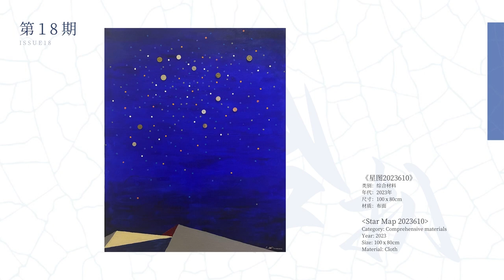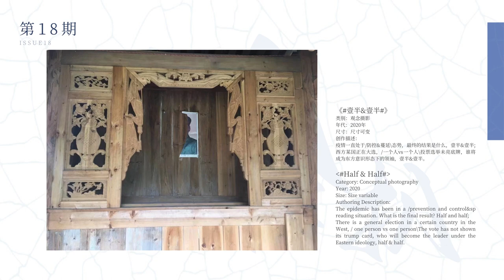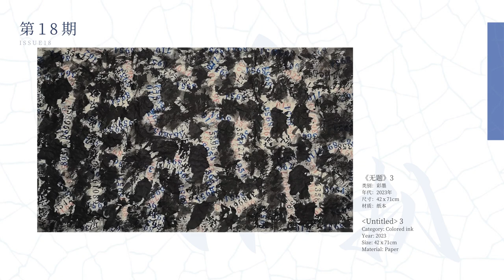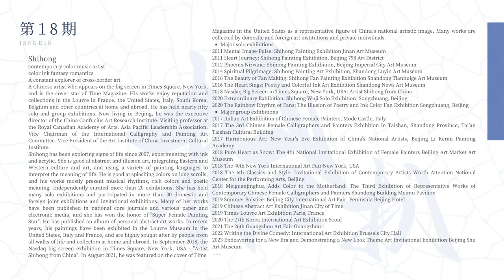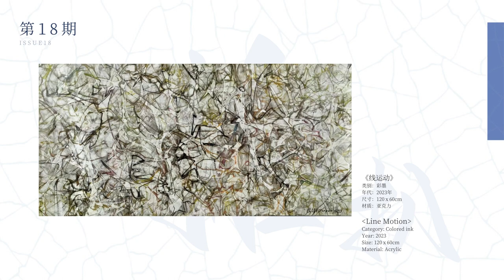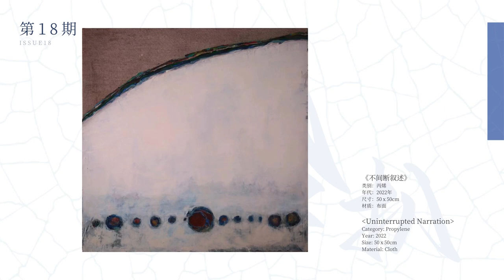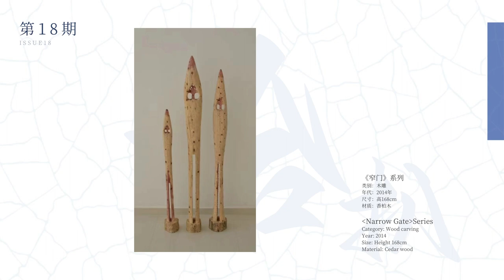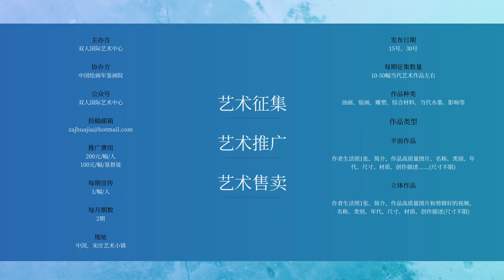第18期双人国际当代艺术线上邀请展Season 18 Double International Contemporary Art Online Invitational Exhibition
中国后宋庄艺术时代
        双人国际当代艺术线上邀请展，致力于打造线上国内外的艺术家和艺术品的推广和销售，让艺术走向世界，借用世界的艺术宣传平台和售卖平台进行推广，也和国际的一些艺术画廊和艺术机构合作推广，让艺术走向世界。
        2023年疫情刚刚稳定，中国的当代艺术发展一直是一个复杂的问题，艺术的发展一直是一个和大众传统思维相对立和矛盾的趋势，当代艺术也随着时代引领着世界的发展。当代艺术是一种难懂的艺术，需要拥有一定艺术修养的人才能够明白其中的艺术生命价值，和传统的表面艺术是不一样的，更具有深层的思想境界和深层的意义，这是很考验一位艺术家的艺术修养。对于当代艺术，我为什么要做线上展，我有很多个原因，1，疫情刚结束，对于人的精神压力是非常大的，当代艺术让人停下来欣赏和思考人生的意义，让人脱离浮躁空间。2，国外艺术市场的探究，我们一直生活在一个网络闭塞的时代，不知道外面世界发生什么或已经发生了什么，或者将要发生什么，这些思维对于我们是很缺乏的，我们一直在当一个井底之蛙的角色。3、信仰问题，我们的信仰应该处在一种错误的状态，物质世界的信仰是错误的引导我们走错方向，让我们悖逆这个世界的造物主，艺术是精神世界和意识世界的作品，非只有物质世界的产物。做这个当代艺术线上邀请展是为了能够更好的让人去享受艺术和思考艺术，让艺术促进人的物质和精神世界的健康发展。

订购须知：
所有作品都是艺术家原创艺术作品（非一次性商品化商品，非市场艳俗行画商品），所有作品都是有收藏价值的艺术作品，可供藏家向艺术家订购不同尺寸的艺术作品，按艺术家创作风格均可订购（人物、抽象、雕塑等艺术作品），创作时间按照艺术家创作时间时间为准，不同艺术家有不同创作时间。

收藏须知：
艺术作品收藏，当前宣传页面为艺术家每人一幅创作作品，更多作品可让宣传方通过微信联系发送图片，选择自己喜欢的艺术作品进行收藏。可线下对接宣传方“赵老师”（微信：BEFPPPPP57或微信：pipanxingyishujia）进行线下对接收藏艺术家作品。

Ordering information:
All works are the artist's original works of art (non-disposable commercial goods, non-market gaudy goods), all works are works of art with collection value, and collectors can order works of art of different sizes from the artist, according to The artist's creativ -e style can be ordered (art works such as figures, abstraction, sculpture, etc.), the creation time is based on the artist's creation time, and different artists have different creation time.

Collection notice:
Collection of works of art, the current promotional page is for each artist to create a work, more works can be sent by the propaga -ndist through WeChat contact and pictures, and choose the works of art you like for collection. You can contact the propagandist "Mr. Zhao" (WeChat: BEFPPPPP57 or WeChat：pipanxingyishujia) offline to receive works of Tibetan artists.

参展艺术家
Participating artists

总策划
General plan
赵阿继
Andy Edward Zhao

策展人
curator
赵阿继
Andy Edward Zhao

组委会
Organizing committee
车保田、刘景路、赵阿继、赵德伟、赵志刚(字母排序)
Baotian Che,Jinglu Liu,Andy Edward Zhao,Dewei Zhao,Xuemin Zhao,zhigang Zhao(Alphabetically)

主办方
双人国际艺术中心

协办方
中国绘画年鉴画院

推广费用
200元/幅/人
100元/幅/基督徒

每期宣传
1/幅/人

每月期数
2期

地址
中国，宋庄艺术小镇

发布日期
15号、30号

每期征集数量
10-50幅当代艺术作品左右

作品种类
油画、版画、雕塑、综合材料、当代水墨、影响等

作品类型

平面作品

作者生活照1张、简介、作品高质量图片、名称、类别、年代、尺寸、材质、创作描述. (尺寸不限)

立体作品

作者生活照1张、简介、作品高质量图片和剪辑好的视频、名称、类别、年代、尺寸、材质、创作描述(尺寸不限)